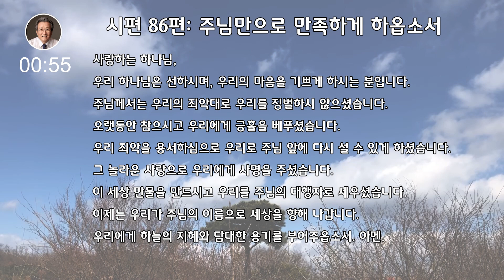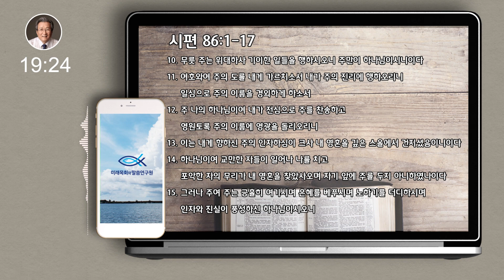새벽을 사는 사람들 | 김지철 목사 | 시편강해 | 시편 86편